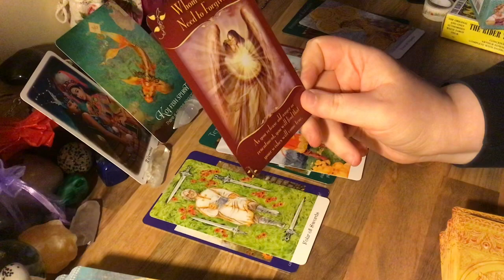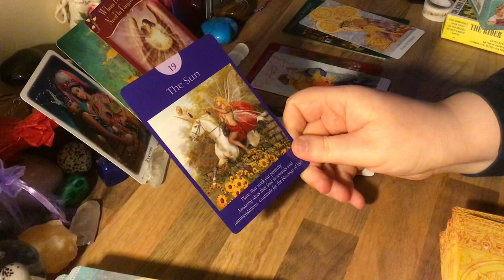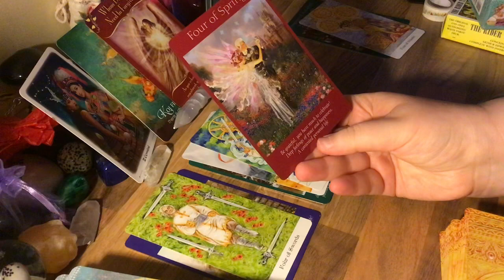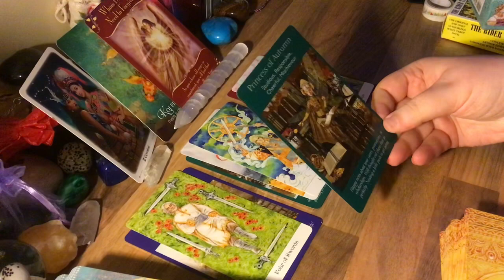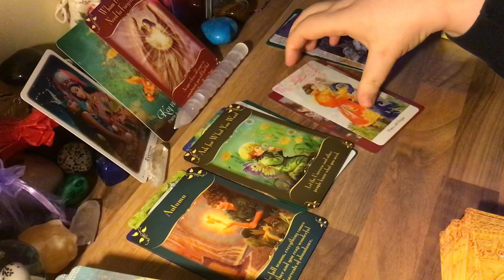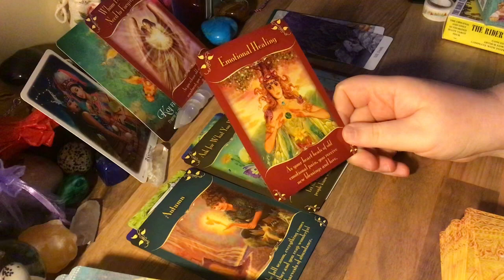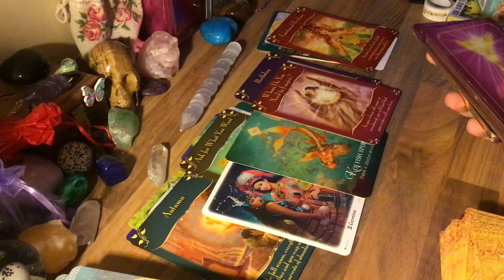👯‍♀️ GEMINI NOVEMBER HOROSCOPE 2019 👯‍♀️